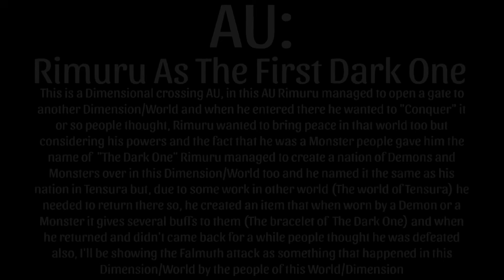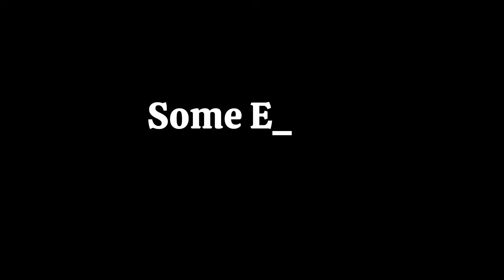彡 Chillin in Another World React To Rimuru Tempest As The First Dark One 彡 | ★ Full Video ★ | My Au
Hello!
The interactions and extra clips are included in this full video so be sure to watch it till the end. I'll try to improve as I make more of the interactions so be sure to look forward to more interactions❤️